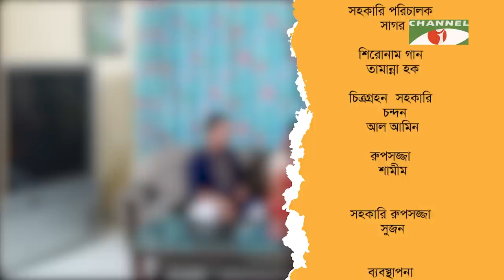Bow rashi | বউ রাশি | EP - 22 | D A Tayeb | Moumita Mou | Soma Afroj | Channel i Tv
Drama: Bow rashi - বউ রাশি
Cast: D A Tayeb, Moumita Mou, Soma Afroj,
Director: Jahangir kabir Sumon

worldwide.